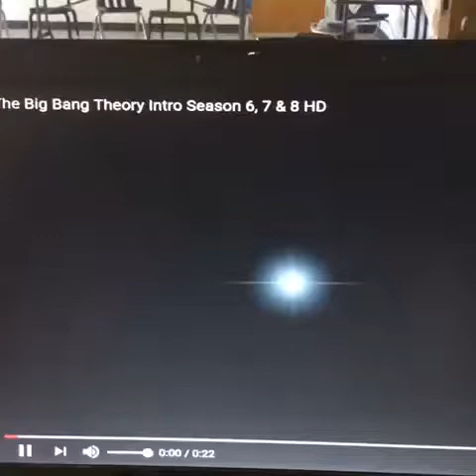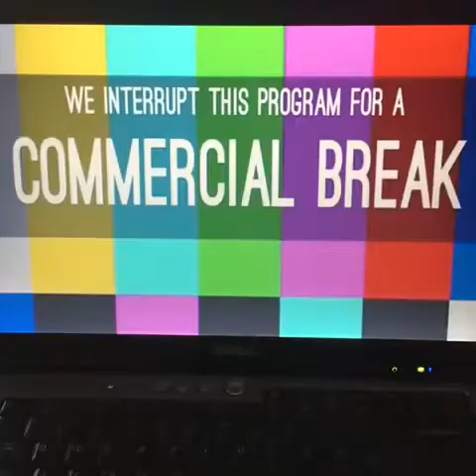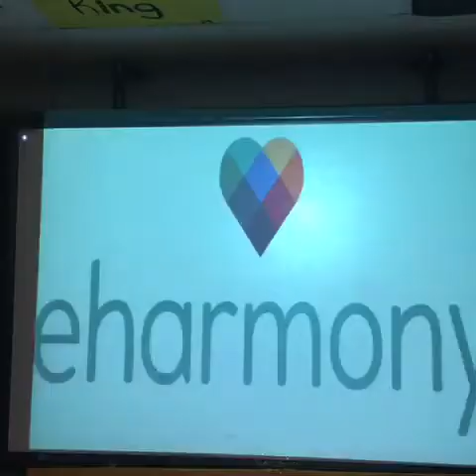Big Bang Theory reenactment 4th period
TV Production assignment